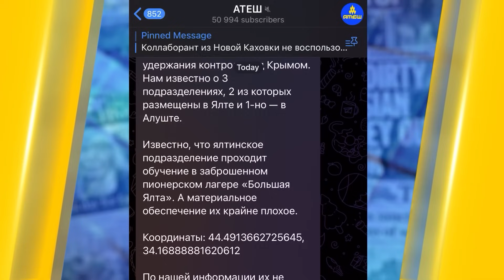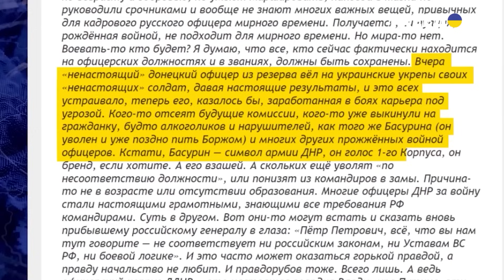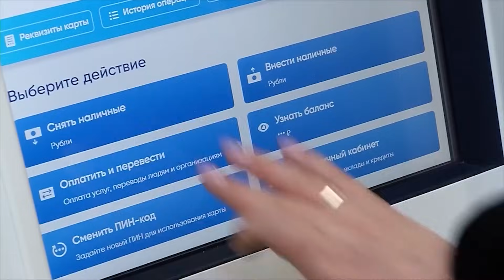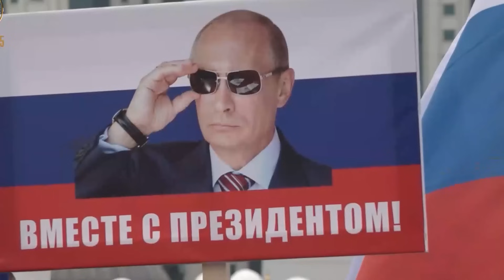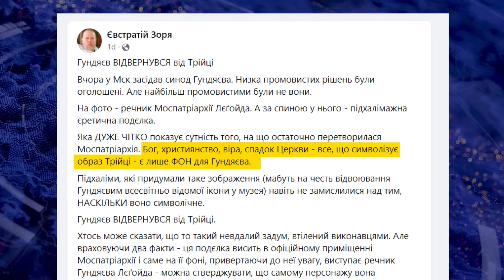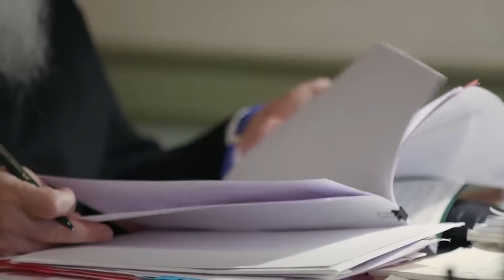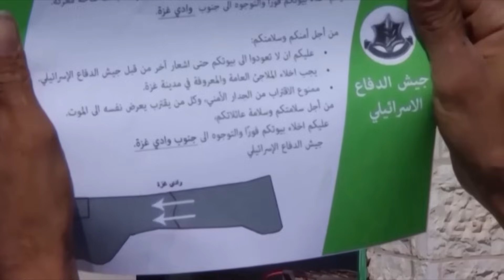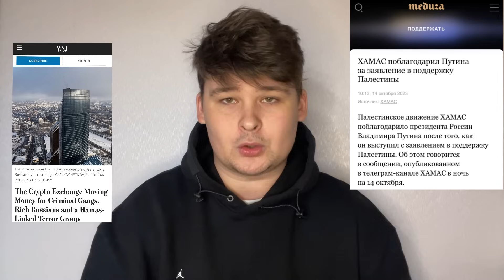Бывшая Путина гребет миллионы. Вояки ДыНыРы против армии РФ. Гундяев мнит себя богом | ИТОГИ НЕДЕЛИ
В "ИТОГАХ НЕДЕЛИ": В Авдеевке настоящее пекло — оккупанты хотят взять Донбасс до 31 декабря. Между боевиками т.н. ДНР и военными армии рф разгорается конфликт. У Путина рак, он умирает! Кто и чем вооружает боевиков Хамас? Все детали смотрите в сюжете.

0:02 В Авдеевке настоящее пекло — оккупанты хотят взять Донбасс до 31 декабря
1:32 Атаки российских агрессоров под Авдеевкой обречены на провал
4:35 Между боевиками т.н. ДНР и военными армии рф разгорается конфликт
9:27 У Путина рак, он умирает
12:35 Бизнес бывшей жены Путина процветает! Она зарабатывает на обнищании простых россиян
16:42 Безальтернативный Путин! Кадыров призвал отменить предстоящие выборы президента РФ
23:00 Равный богу! Патриарх Кирилл причислил себя к лику святых.
29:28 Израильтяне ликвидировали лидеров Хамас
31:16 Кто и чем вооружает боевиков Хамас?
35:21 Путин спонсирует Хамас